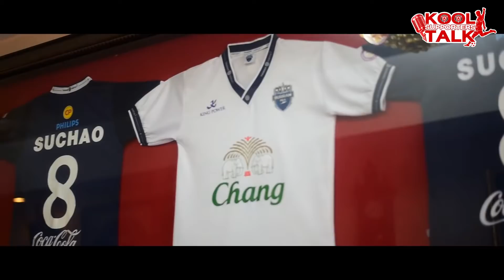เรื่องเล่าตำนาน "พี่กบ" สุเชาว์ นุชนุ่ม หลายเรื่องที่ไม่เคยเปิดเผยที่ไหนมาก่อน KSP Talk EP.5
Kool supporters talk EP.5
พบกับ"พี่กบ" สุเชาว์ นุชนุ่ม
นักฟุตบอลอดีตทีมชาติและปัจจุบันทีมเมืองกาญจน์ ยูไนเต็ด ตำแหน่งกองกลางกัปตันทีม เมืองกาญจน์ ยูไนเต็ด ทีมจากT3 (บ้านเกิด)
จะมาเปิดเผยเส้นทางชีวิต การทำธุรกิจ
ทั้งในสนามและนอกสนามแบบที่ไม่เคยเปิดเผยมาก่อน
1 ชั่วโมงเต็มๆที่น่าสนใจกับผู้ชายคนนี้
เตรียมรับชมพร้อมกันได้วันอังคารที่ 19 ม.ค.
ตามติดชมได้ที่ Page : Kool Supporters ซอยมังกร
แล้วคุณจะไม่พลาดคอนเท๊นต์ดีๆจากทีมงานเรา
“Koolsupportersซอยมังกร”
Facebookfanpage : Kool Supporters ซอยมังกร